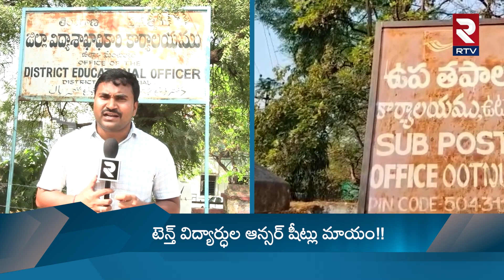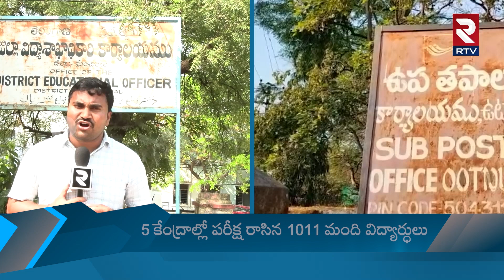Adilabad Answer Sheets Missing | 10th పరీక్షల్లో మరో తప్పిదం.. ఇప్పుడు ఆన్సర్ షీట్ మిస్సింగ్.. | RTV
Another mistake in 10th exams! First paper leak..Now the answer sheet is missing..TSPSC Kaswan paper leak yesterday.. Tenth Kaschan paper leak yesterday.. Today Tenth answer sheets are missing.. These series of incidents are shaking Telangana. Recently, a batch of 10th class answer sheets was missing in Utnuru mandal center of Adilabad district.

మొన్న టీఎస్‌పీఎస్‌సీ కశ్వన్ పేపర్ లీక్.. నిన్న టెన్త్ కశ్చన్ పేపర్ లీక్.. నేడు టెన్త్ ఆన్సర్ షీట్స్ మిస్సింగ్.. ఈ వరుస ఘటనలు తెలంగాణను కుదిపేస్తున్నాయి. తాజాగా ఆదిలాబాద్ జిల్లా ఉట్నూరు మండల కేంద్రంలో పదవ తరగతి ఆన్సర్ షీట్‌ల కట్ట మిస్ అయ్యింది.